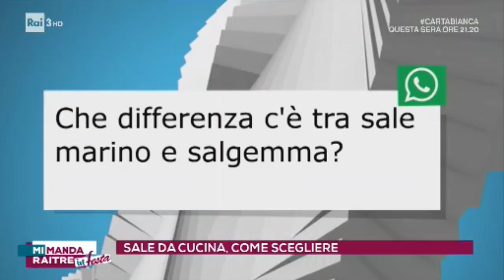OSPITI IN RAI PER PARLARE DI SALE (MARINO e ITALIANO!)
Gli amici di Mi Manda Rai 3 hanno invitato il nostro founder Michele Ruschioni per parlare di sale. Fa bene? Fa male? Quale è meglio consumare? E quanto? In sei minuti un veloce concentrato di informazioni utili sul condimento più comune di tutti: il sale!